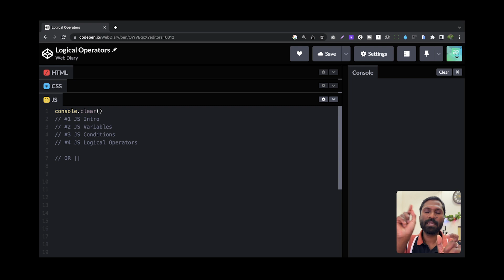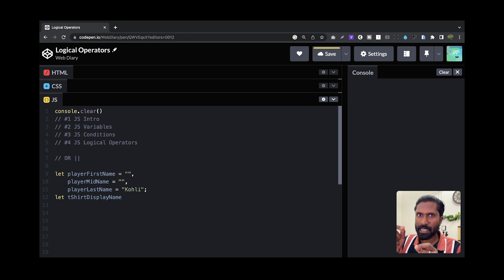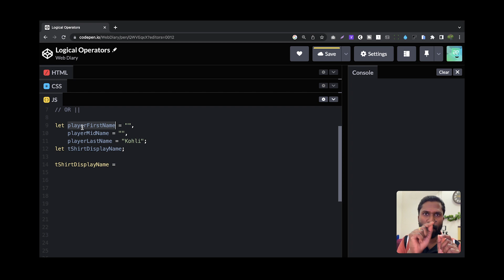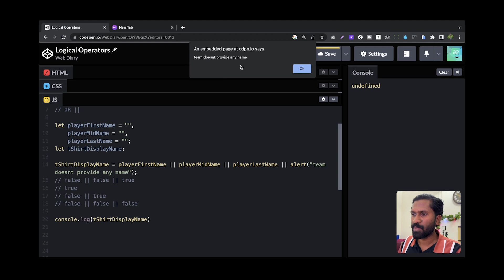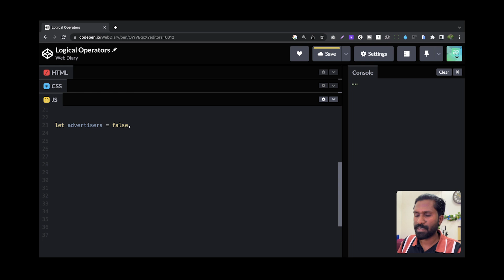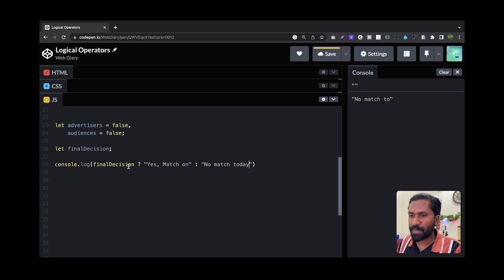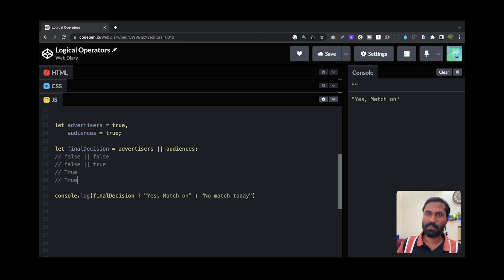#4 Logical Operators "OR - ||" in JavaScript | Javascript Concepts Before You Start Learning React